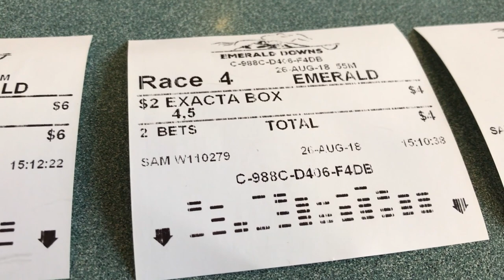Trường Đua Ngựa - Horse Racetrack - Đời Sống Mỹ (Vlog 77)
Come with us to the racetrack.  We are introducing you to Emerald Downs Racetrack in Auburn, Washington.  Watch how Khánh Đoan did in trying her luck betting in the live horse races.  She will explain betting basics & some terminology.  You’ll get to see live horse races, and get an exciting tour of the entire racetrack.